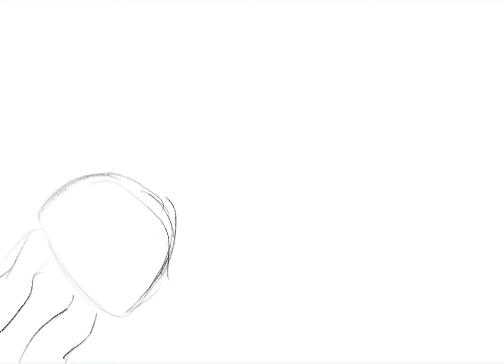Jellyfish || WIP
My first animation on Procreate! Eeeeee

Strokes:  518
Time taken: 11mins

(I know, not the most impressive thing I’ve done lol)